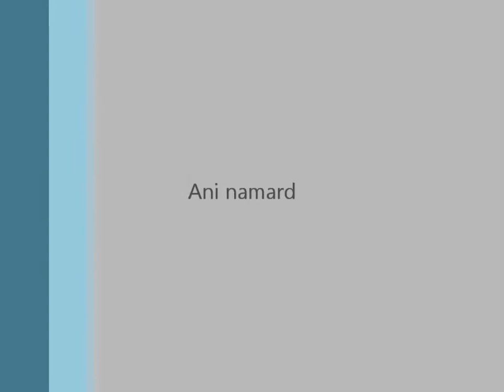majid yahyaei aroom aroom (divooooooooooooooooooone ) ♥♥♥